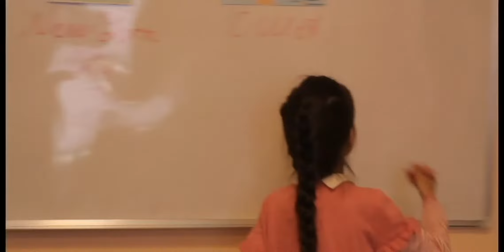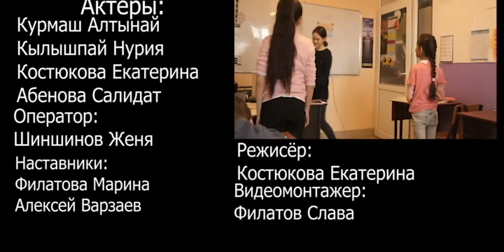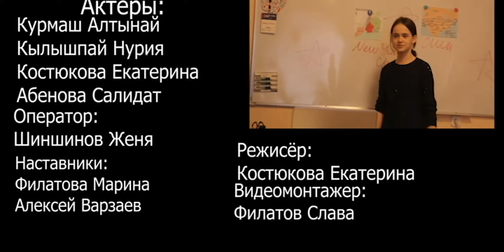Школа Будущего - Однажды в классе | СНЯТЬ ЗА 48 ЧАСОВ - 2019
Описание: Каждое поколение отличается от предыдущего. Но есть и то, что мы берем из семьи: наше поведение, нормы, мораль и отношение. Дети многое берут из дома, развиваясь они добавляют свое – но основное идет из семьи. В современном мире все меняется слишком быстро. И новое поколение не исключение. Как это выглядит, можно увидеть в фильме…

Команда: Школа Будущего
Режиссер: Костюкова Екатерина
Актеры: Кылышпай Нурия, Костюкова Екатерина, Курмаш Алтынай, Абенова Салидат
Город: Караганда